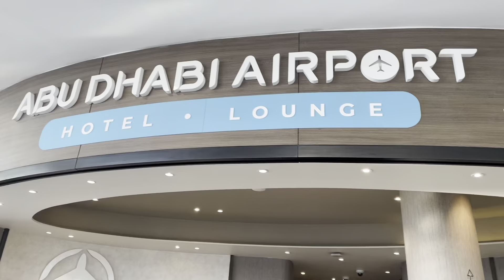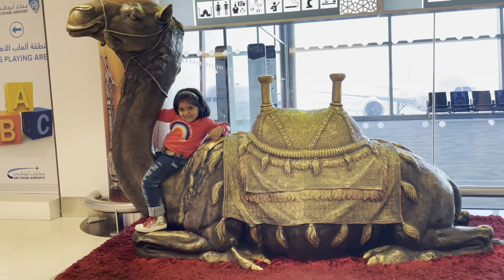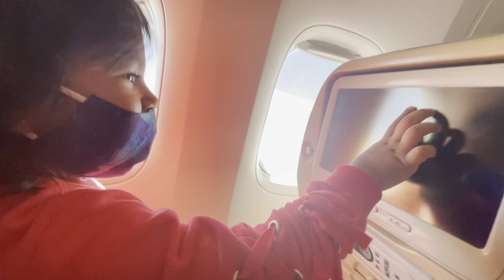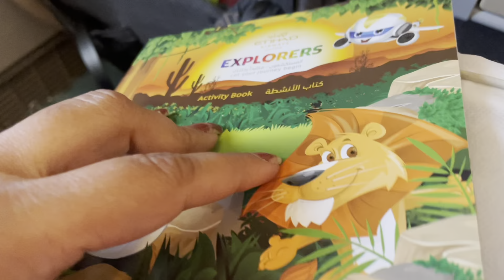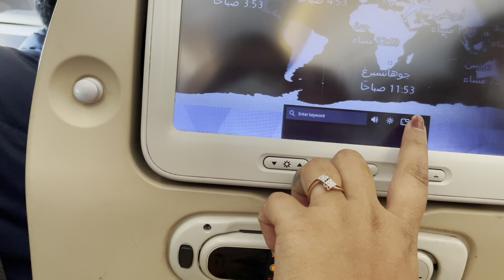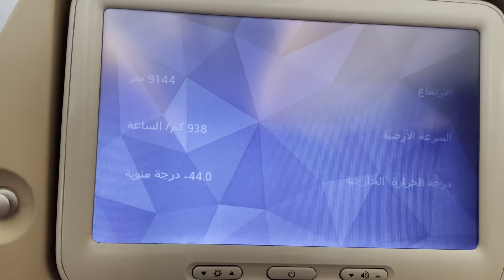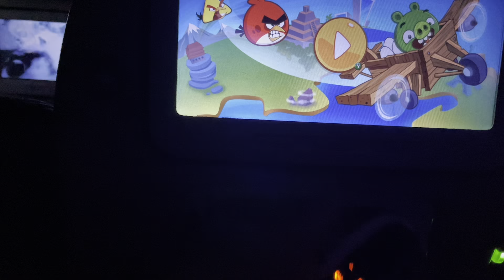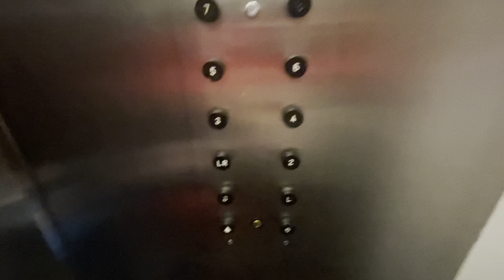Abu Dhabi to Toronto || travel || final Manu going to meet her dad